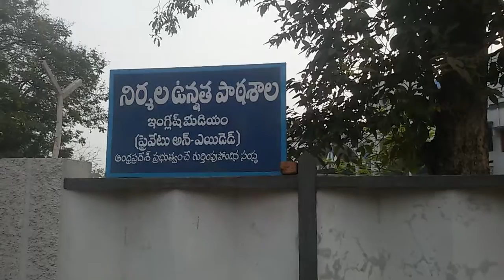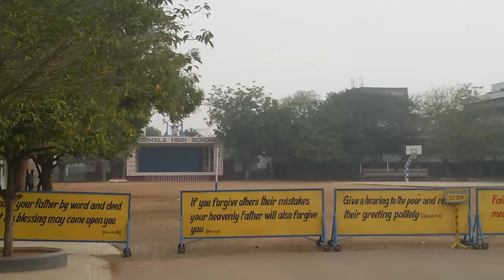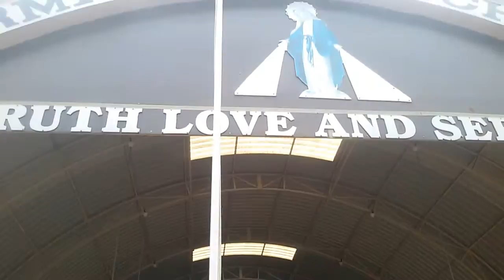NIRMALA HIGH SCHOOL on REPUBLIC DAY 2017 with ORIGINAL AUDIO